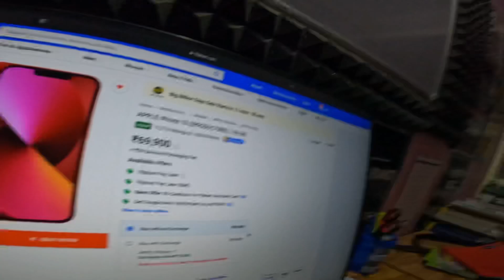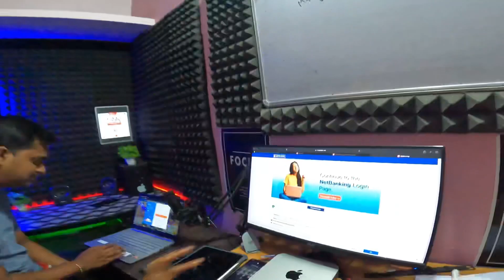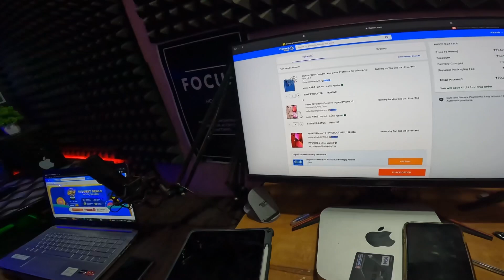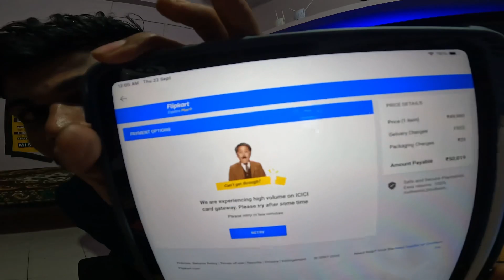This Is How I Bought 3 iPhone 13 | Vlog